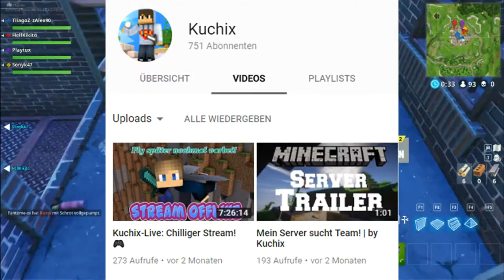HÖR ICH AUF MIT YOUTUBE!? | by Kuchix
KUCHIX - VIDEOBESCHREIBUNG

💻 Öffne mich!! ❤️

↪ Nicht vergessen in die Kommis!

↪ Teamspeak: Kuchix.de

🎮 Mein eigener Server?!
↪ Kuchix.de

🔵 SKYPE
↪ buchlp-privat

🌹 Designs
↪ Thumbnail: Ich

🎮 Serveradressen
↪ Kuchix.de
↪ DeXtar.eu

🎨 Texture Pack:
↪ Faithful (by Merlin)

🎮 Das gezockte Game:
↪ Minecraft: Open-World-Spiel vom Entwicklerstudio Mojang AB. Offizielle Internetseite

🎥 Equipment
↪ Monitor: Folgt
↪ Mikrofon: Folgt
↪ Computer: Folgt

↪ Epedemic Sound
↪ BlueFoxMusic